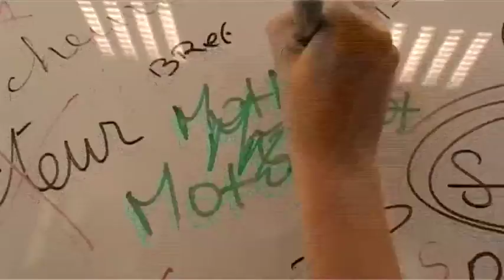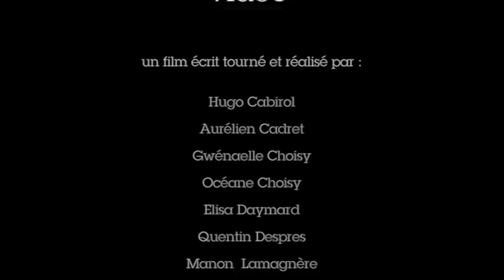bref, j'ai fait un stage vidéo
un film réalisé par les jeunes du point info jeunesse, sur le modèle de la série bref.